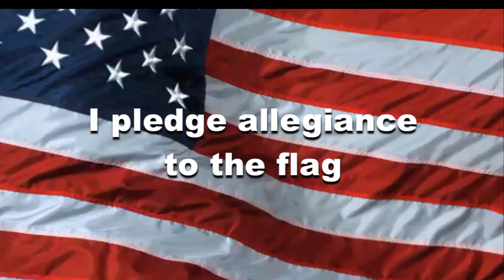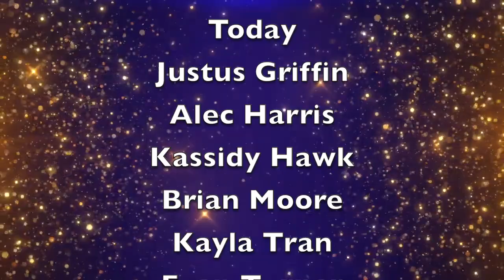OHS News 9:1:2023